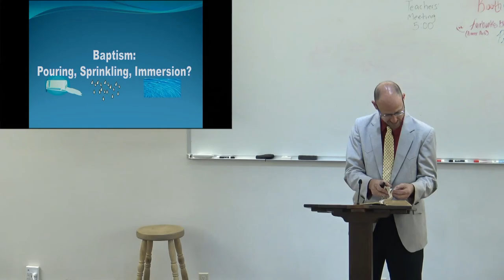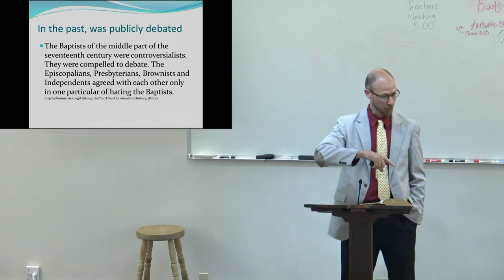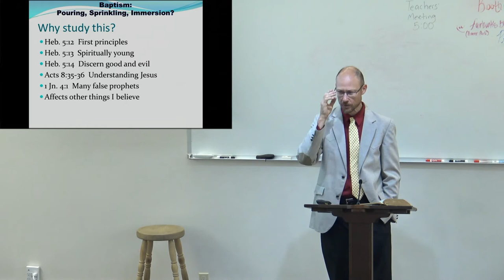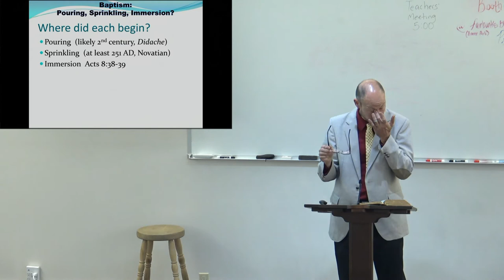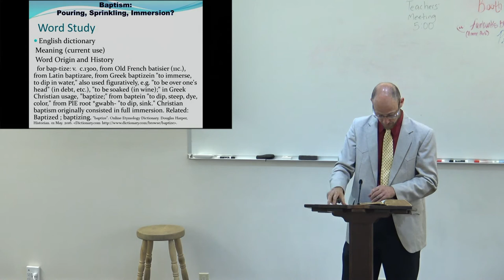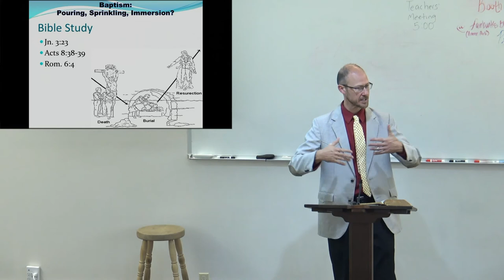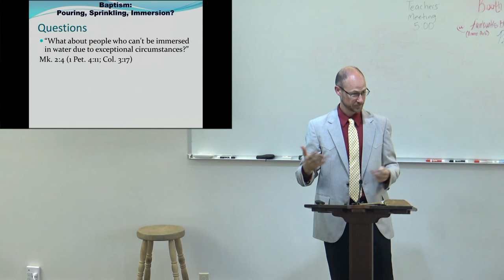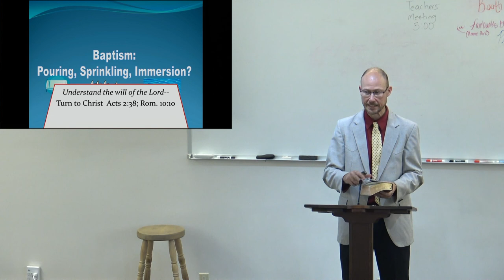Baptism: Pouring, Sprinkling, Immersion?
2022 Aug 7 AM